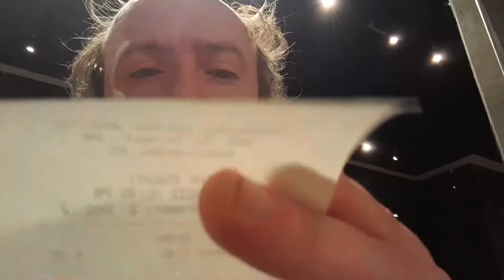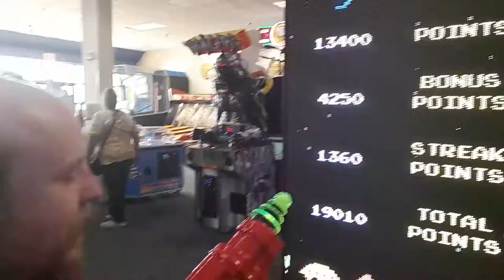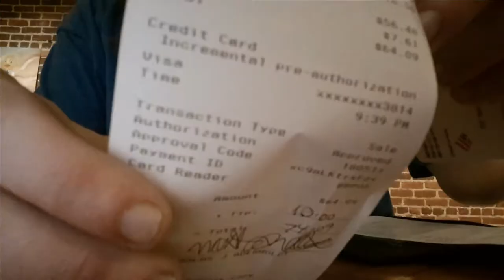N-Log Ep: Dos (October Part Uno)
In this episode Sir Nicholas enjoys the first weekend of October by going to a Joji concert, eating pizza, playing games at the Chuck E. Cheese, and drinking at the camel to the Red Elvis's.